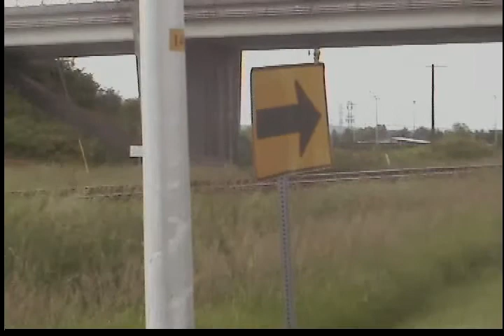AMTRAK- posing for the camera